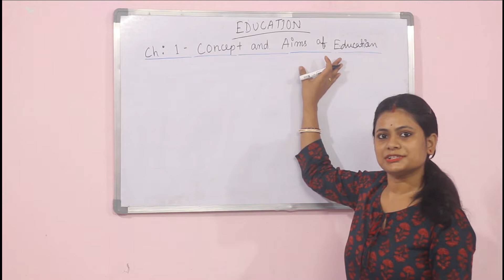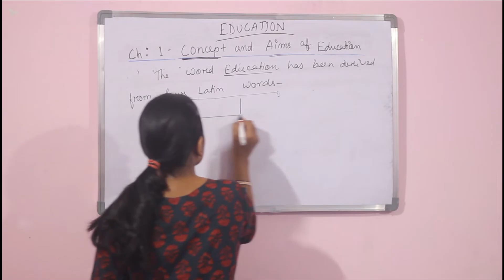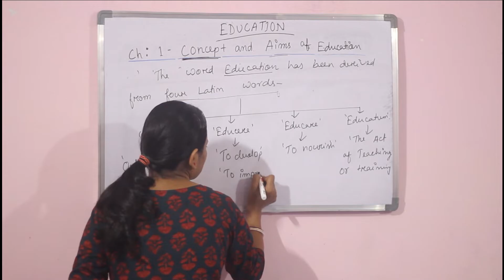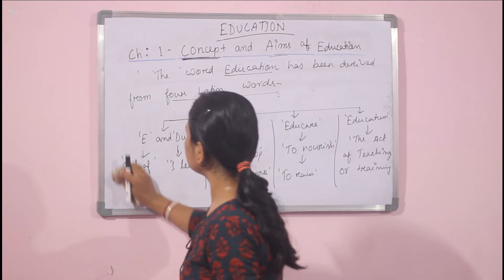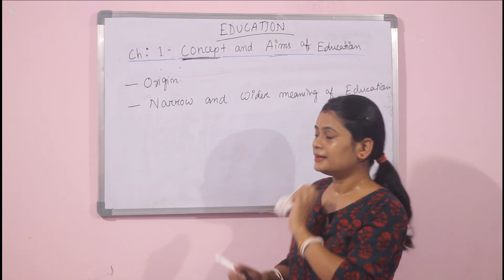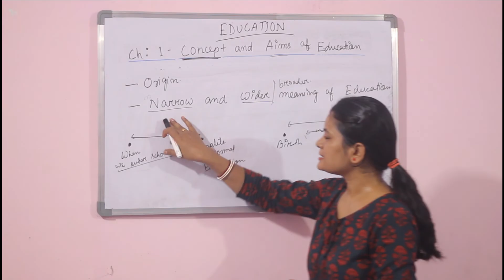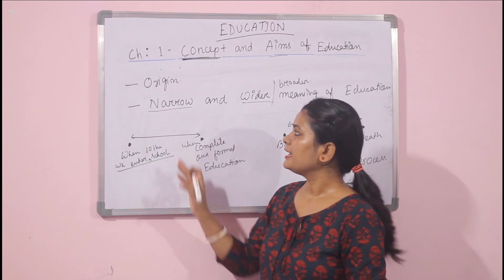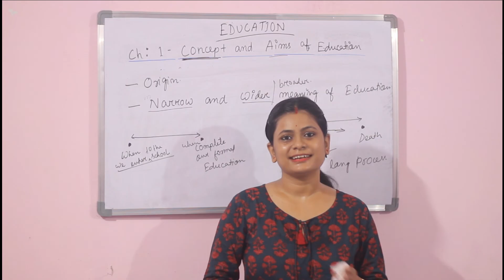Chapter1: Concept and aims of Education, H.S 1st year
H.S 1st year, Education